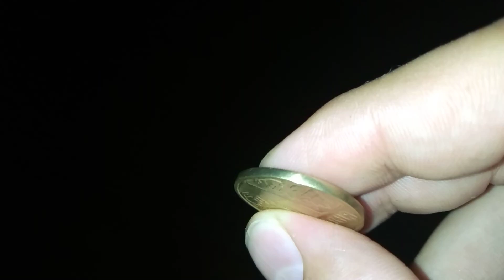КИНУЛИ ПОДПИСЧИКА СТОЧКА ГУРТА 300гривен